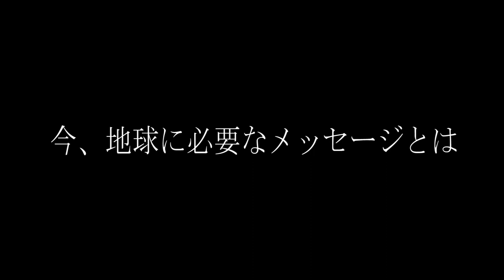ドキュメンタリー映画「愛の地球（ホシ）へ」 予告映像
出演
産婦人科医　池川明
不食の弁護士　秋山佳胤
星読み　ルミナ山下
アルケミークリスタルボウル制作者　ルピト・ジョーンズ

監督：海響(MIKI)
制作・配給：海響(MIKI)プロジェクト

「今、地球に必要なメッセージとは？」
4人の専門家の研究と実体験、妊婦に届いた赤ちゃんからのメッセージ、宇宙から届いた大切なメッセージなどにクリスタルボウルの音を紡いで、これらの実話を一人のクリスタルボウル奏者であり、セラピストである監督が制作したドキュメンタリー映画。
宇宙からの生まれ変わりの子の話など、とても不思議で神秘的な話の数々。
本来のあなたの役割とは？あなたは何のために地球で生まれた？
クリスタルボウルの音やたくさんのメッセージから、本当のやさしさや、本当の自分に気づいていきます。

■書籍：愛の地球(ホシ)BOOK（ビオ・マガジン）